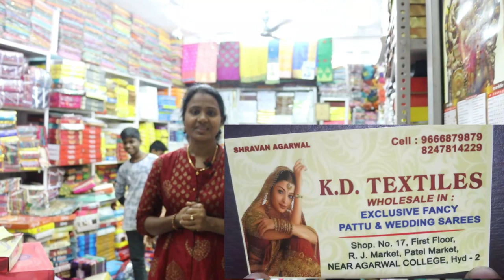All verity of pattu sarees in very affordable prices &adress|Madina shoping for difernt pattu sarees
Dear friends,  In this vedio I have shared latest pattu sarees collections with prices,  In this shop I found different  verities of pattu sarees available in very reasonable prices.
Shop name&adress:
K.D. Textiles,
R.J. Market,  Patel market, Near Agarwal collage,  hyd-2.

Bsmart everyday 😍😍